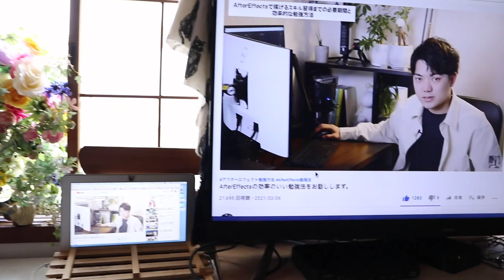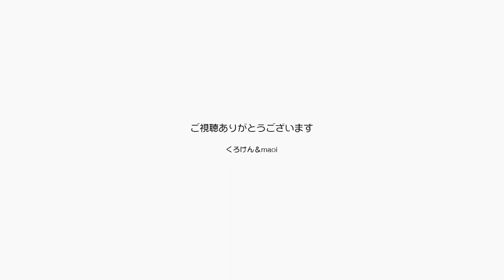ジャンくんとポンちゃんが可愛いとパパは頑張ります【Jean & Pont 2503】2021/6/1 保護猫ジャンけんポン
ジャンくんとポンちゃんを幸せにすることがパパとママの今の命題です。
パパは生活を支えるアニメの仕事を得るために難しいソフトの勉強に取り組み、ジャンくんとポンちゃんはそのご褒美に甘えてくれます。
そうすると猫の毛が部屋に舞うので、パパの猫アレルギー対策として掃除に扮装する夫婦がいます。
よーしどんどん遊べ！　だっこもするし、チューもするぞ！